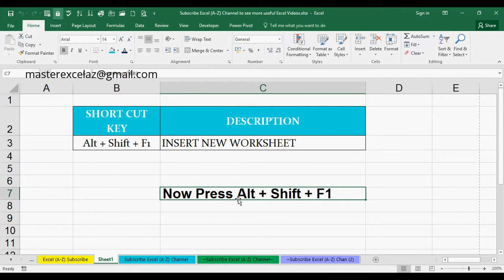Alt + Shift + F1 Shortcut Key with Example in MS Excel Spreadsheet 2016